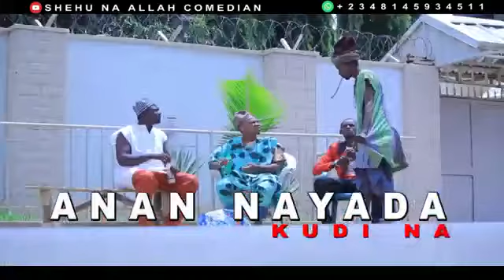SAMBISA 6 OFFICIAL VIDEO 2020360p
This may be the last sambisa's song so dont miss it